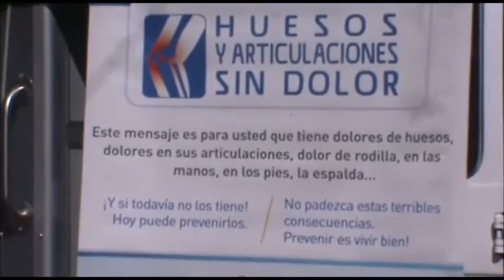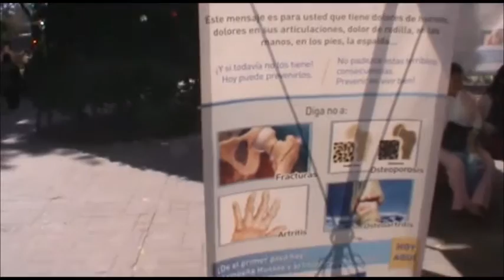Campaña de prevención de artritis y osteoporosis en Ixtapaluca